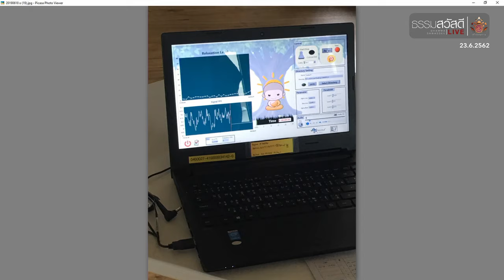ธรรมสวัสดี LIVE วันอาทิตย์ที่ 23 มิถุนายน พ.ศ.2562 : ใช้ชีวิตแบบไม่ให้ติดโซเชียล 4K